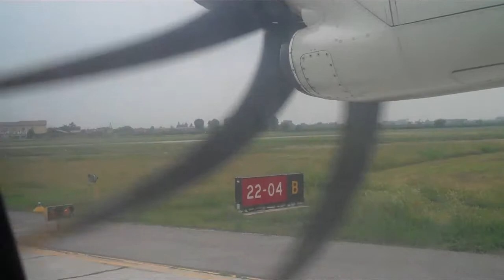TrentoDOC Trentino #7 Air Dolomiti VRN MUC Take Off | Le Gourmand - Das Geniesser-Magazin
After our short visit in @VisitTrentino to get to know @TrentoDOC spumante we took @air_dolomiti back VRN-MUC